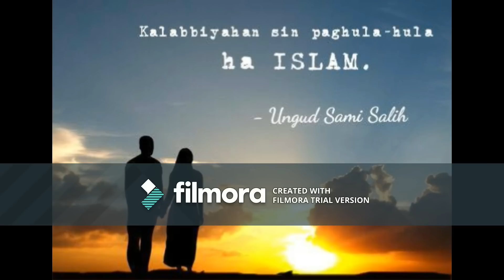kalabbiyahan sin paghula-hula ha Agama Islam - Ungud Sami Salih